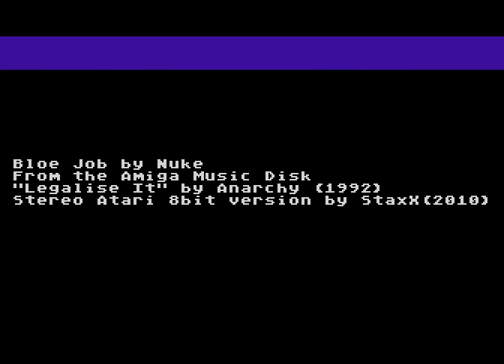Amiga music to Atari 8bit - Bloe Job by Martin Iveson (Nuke) 1992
Bloe Job by Martin Iveson (Nuke)
From the Amiga Music Disk
"Legalise It" by Anarchy (1992)

Stereo Atari 8bit version by me